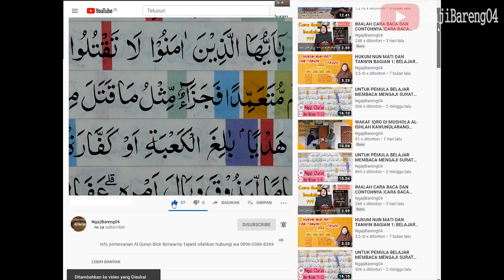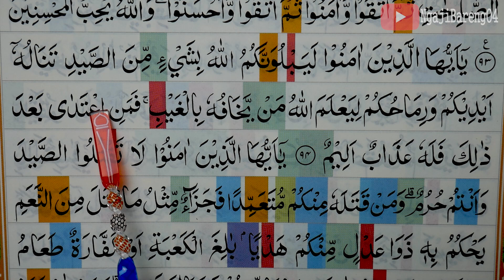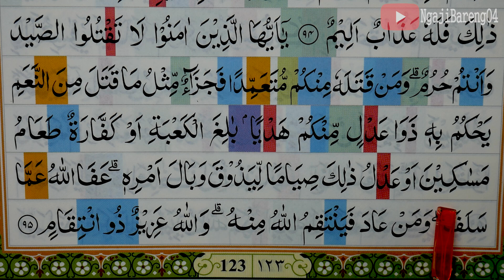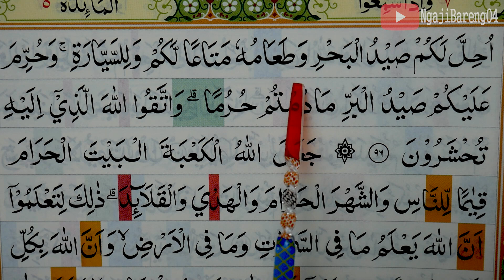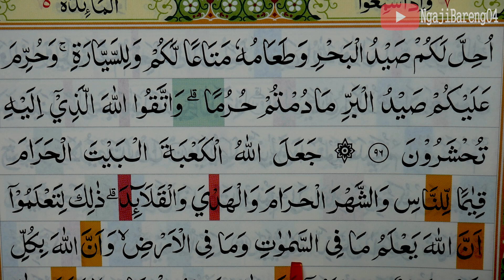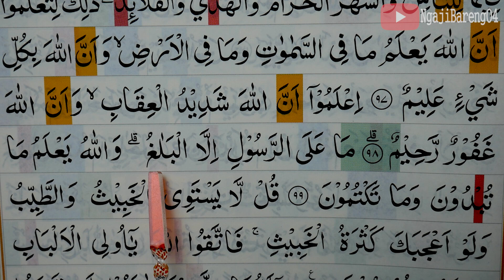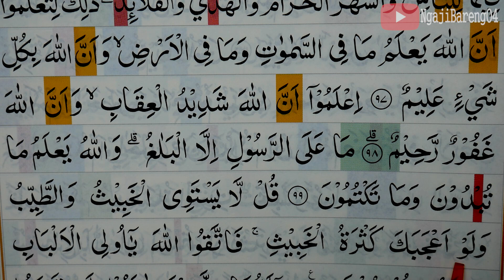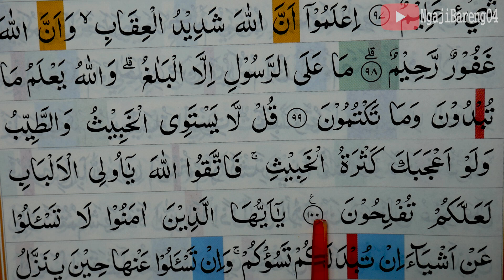KHATAM QURAN II SURAH AL MAIDAH AYAT 94-100 TARTIL BELAJAR MENGAJI - EP 93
Khatam Quran pemula jilid 2 Surah Al Maidah ayat 94-100 Lengkap pelan dan tartil.  silahkan tonton video sampai selesai.
Khatam Quran pemula jilid 2 Surah Al Maidah ayat 94-100 merupakan salah satu episode yang selalu tayang tiap sore hari tepatnya setelah sholat  magrib.